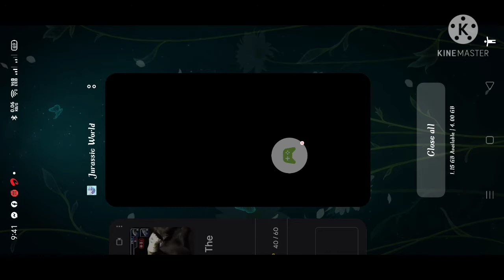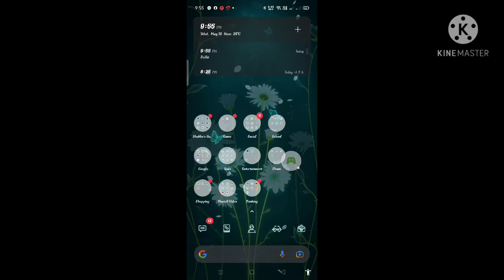Jurassic world the game EP - 2, Lost the last online PvP battle 😭😭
Dinosaurs are again back to live
In this video the ep 1 is continued
Topics covered;-
1. Battle with other dinosaurs
2. Getting new dinosaurs